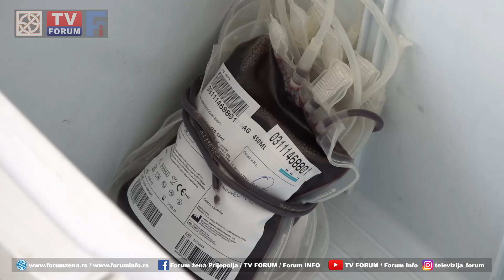Najava akcije dobrovoljnog davalaštva krvi u Prijepolju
U utorak, 7. februara, održaće se treća ovogodišnja akcija dobrovoljnog davalaštva krvi u Prijepolju. Akciji, koja će biti održana u prostorijama Nacionalne službe za zapošljavanje u periodu od 11 do 14 sati, pridružiće se prijepoljsko Udruženje boraca, potomaka i poštovalaca NOR 1941-45.